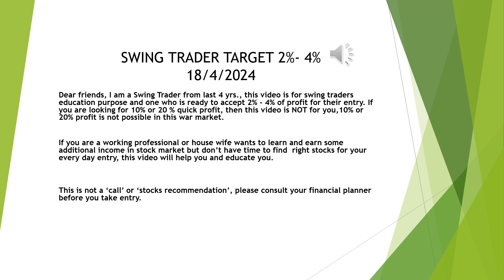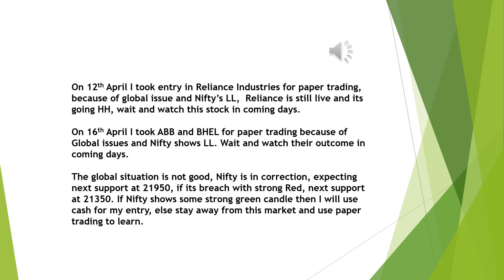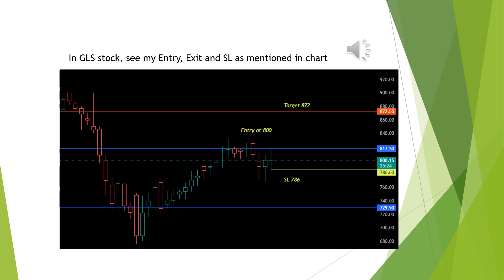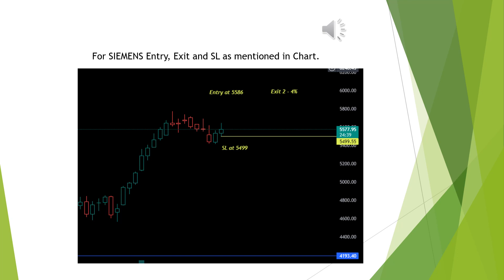Swing Traders - Real Target 2% or 20% ?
Swing Trader  - If you are a Working Professional or House wife wants to earn consistent profit in stock market in short time, this video is for you.
Real swing traders are savvy traders who capitalize on short to medium-term price movements in the market, holding positions for days to weeks. They employ technical analysis, adapt to market conditions, and prioritize discipline and risk management.